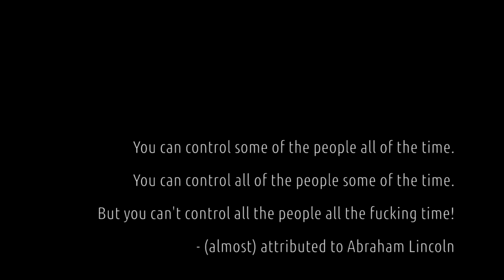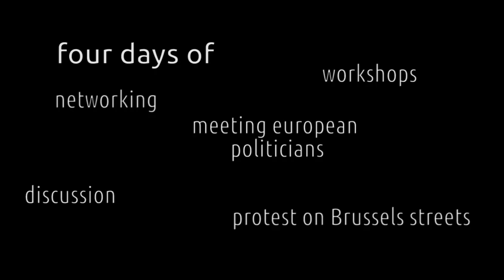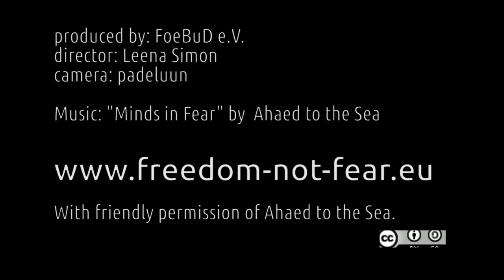Freedom not Fear 2012 trailer fnf12 call to protest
Come to Brussels: September, 14th-17th, 2012

Music: "Minds in Fear" by and with friendly permission of Ahead to the Sea